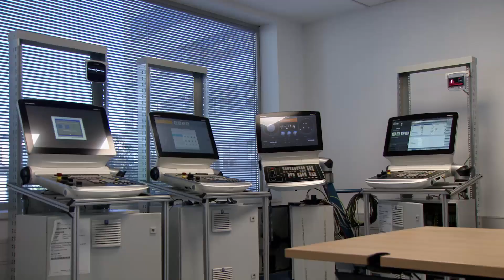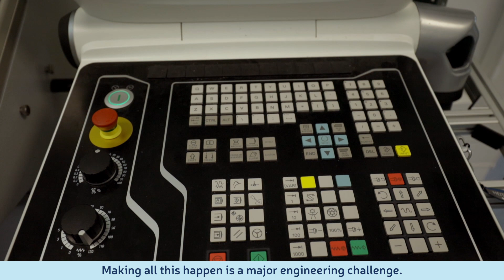HIPA NEWS - Joint R&D project of DMG MORI and HEITEC will be launched in Budapest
The world's leading machine tool manufacturer, DMG MORI and software specialist HEITEC's joint research and development project aims to develop software solutions, which make their machine tools more productive and sustainable by digitising the entire manufacturing process chain end-to-end. In the course of more than EUR 11,6 million investment by DMG MORI HEITEC Digital, 55 new research and development jobs will be created.